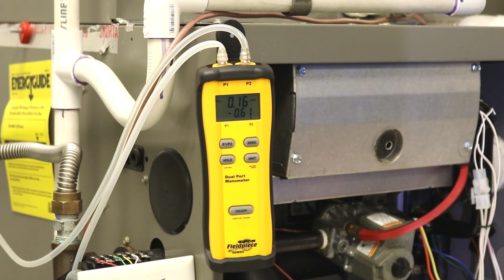Static Pressure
In this edition of ToolBoxTuesday, we show how to properly check the static pressure on a system.